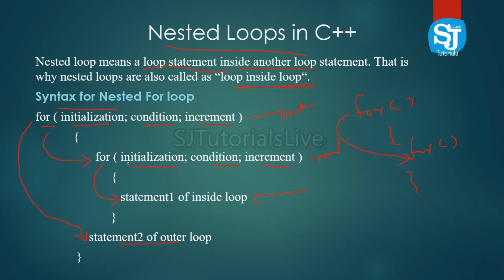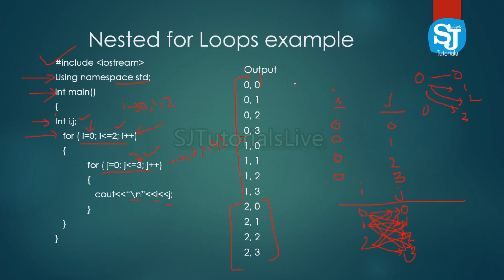Nested Loop in C++ programming Language | Malayalam C++ Programming Language